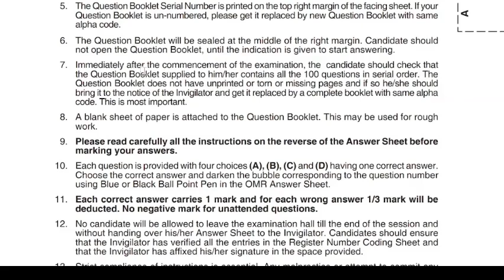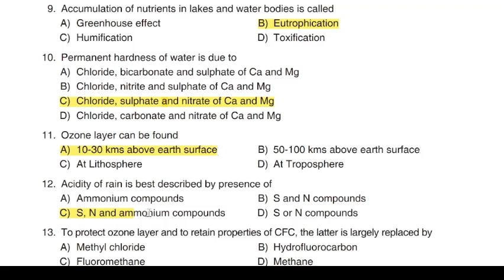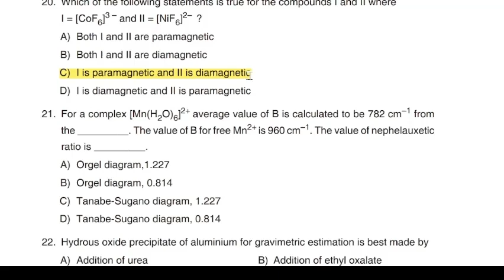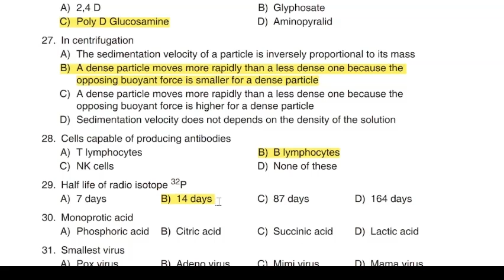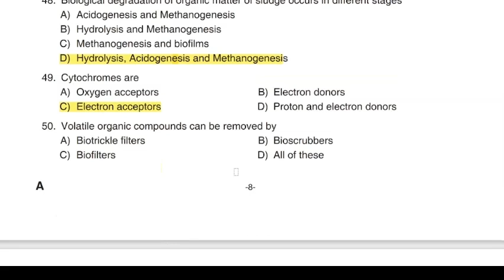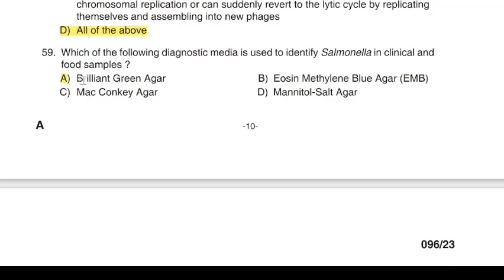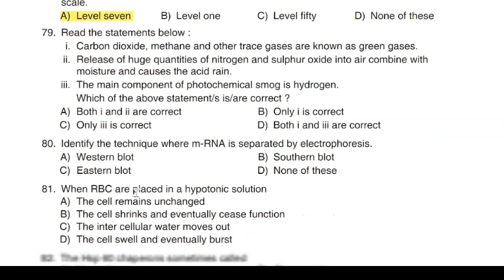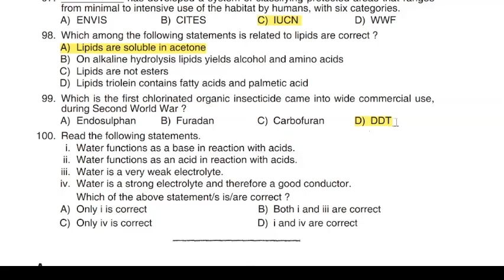SCIENTIFIC ASSISTANT(ANATOMY) ( Medical Education)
Name of Post: SCIENTIFIC ASSISTANT
(ANATOMY) ( Medical Education)
Cat. Number:667/2022
Date of Test : 02/08/2023
Question Code: 137/2023